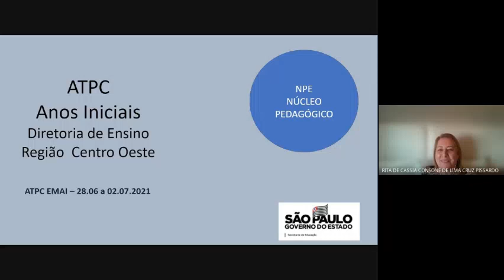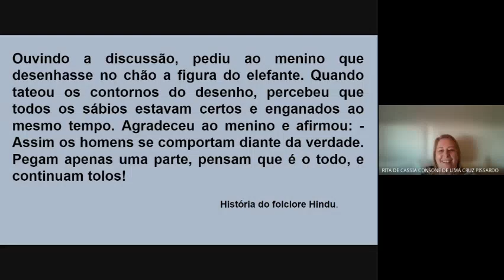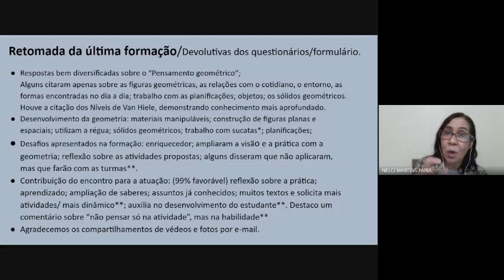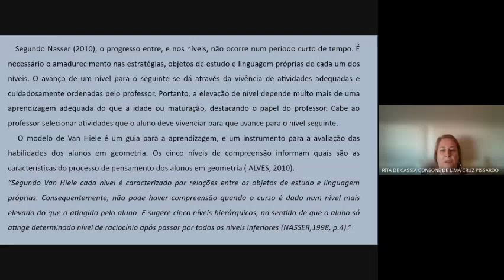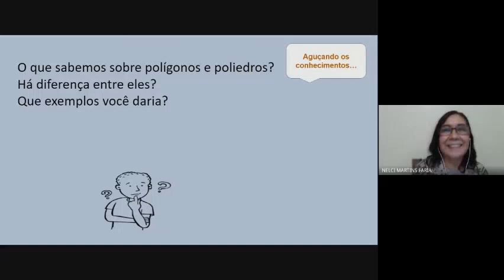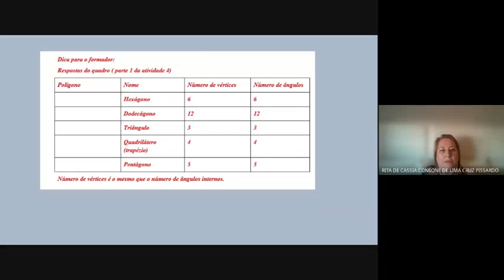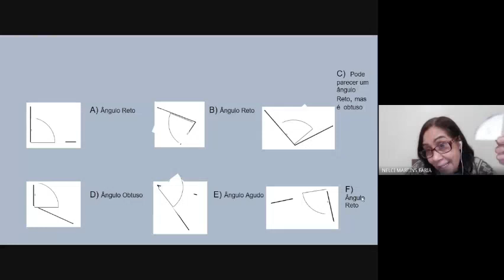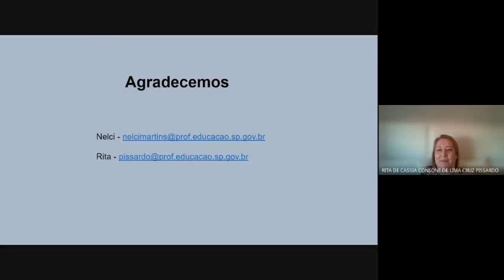ATPC pauta EMAI - Pensamento Geométrico parte 2 - Anos Iniciais